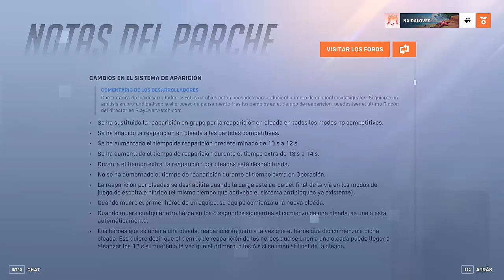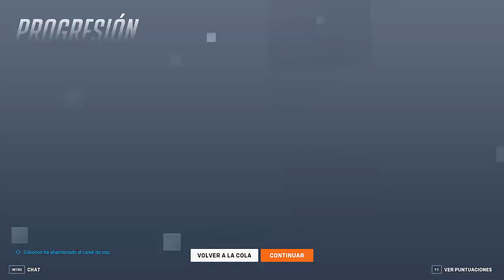A PESAR DE SU NERFEO DE SU MATRIZ SIGUE FUERTE I OVERWATCH 2 I D.VA